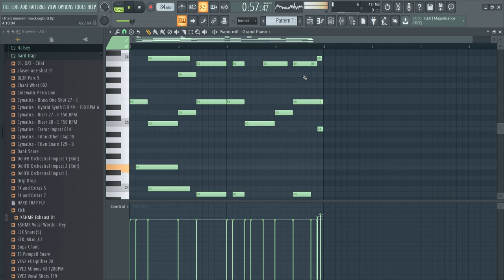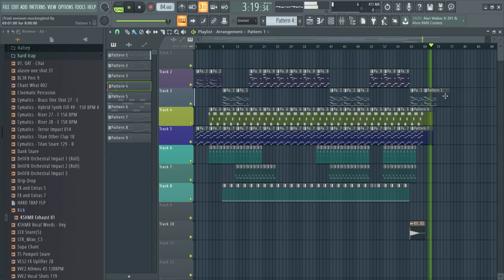piano beat (Stirlok)